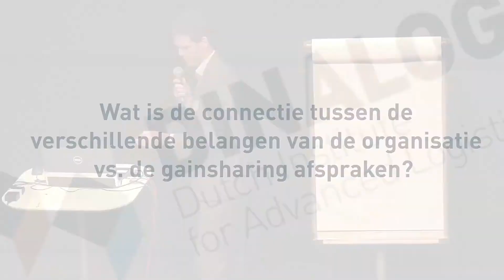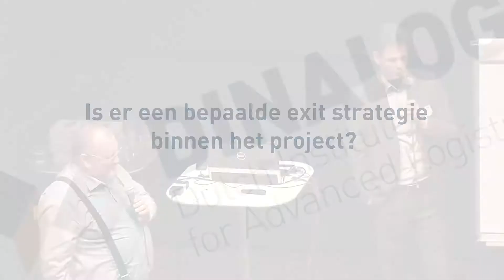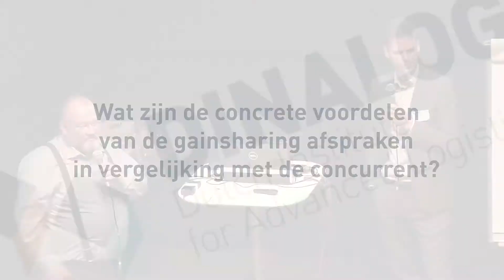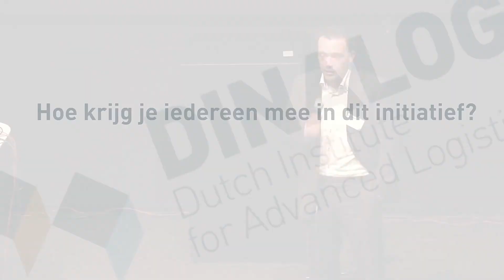Dinalog Workshop - 4C: Samenwerking levert op